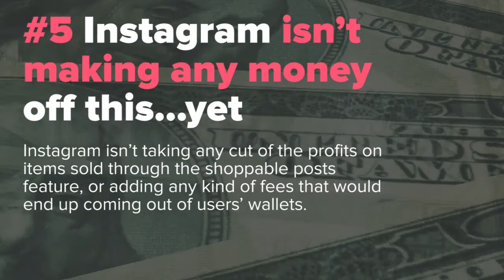Instagram Shopping Tags - How to Promote your Content with Instagram Shoppable Posts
Instagram Shopping Ads - Instagram's Shoppable Posts are essentially, shoppable photos that allow companies to tag their posts with products, much like you or I would tag our friends. Find out more about Instagram's Shopping Ads here:

Tap that button if you want to purchase and you’ll be taken to the company’s website to purchase; if you don’t want to buy, it’s a single tap back to your feed because you haven’t left the app. It all works exactly like Instagram does now, so there’s no learning curve for users. There are no fees on either side—the buyer pays what the seller is charging, and the seller pays nothing to Instagram for any sale.

But don’t start taking pictures of your old stuff to sell on Instagram just yet. The same goes for those of you who think this might preclude the need to involve influencers in your marketing. Here are some key things to know about the latest addition to the world of e-commerce.

#1 Shoppable photos are a reality for a tiny portion of the brands on Instagram
The company wants to take things slowly, and rightly so. With over 95 million posts and 4.2 billion likes every day, the potential for a tiny glitch to become catastrophic is very real. So, for now, IG has invited only 20 brands to participate in the rollout, all of them in the fashion space—a natural fit for an app built on visual appeal. Companies like JackThreads, Abercrombie & Fitch, Kate Spade, and Hollister—all of which have popular feeds with quality content—are part of this first phase.

#2 This feature is only available on iOS, and only within the US
These limitations will likely be the first go away as the reliability and stability of shoppable photos is put to the test over the next few months. As popular as the iPhone is, iOS only accounts for less than 12% of the smartphone market share, while Android sits at 87%. Meanwhile, 80% of Instagram’s users are sharing and liking photos in countries that are not the United States. That’s a lot of users whose money won’t be spent on Instagram, and you can bet that the brands are going to want to see how this all scales. If shoppable photos can’t handle that kind of traffic without tweaks and updates, it’s better for Instagram to learn that with only 20 angry companies.

#3 Your Instagram feed won’t become spam central
The implementation of shoppable photos won’t visually intrude with your feed. If a photo contains product tags, the only indicator will be a small white button in the lower left hand corner that states “View Products.” Tapping that button reveals the tags, each of which can be clicked on to view more information and the link to buy the product. It seems as though Instagram is trying to do this in a way that doesn’t cheapen their own product for the benefit of its advertisers. Speaking of which:

#4 Product tags can only be implemented by Instagram internally
They haven’t yet developed an interface for brands to do this on their own; for now, the 20 companies who have access to this feature must coordinate with the Instagram team to add the tags to their posts. It’s doubtful the reason for this is that IG hasn’t been able to figure out how to let companies do it themselves. More likely, they are leaving themselves a little wiggle room to make editorial decisions on how companies choose to use the feature. As engineers of social software, the Instagram team is focused on making shoppable photos a functional and easy-to-use end-user experience. By drip-feeding the feature into their ecosystem, IG will get a handle on how marketers envision using the technology—and will be able to ensure that brand visions aren’t intrusive to the user experience.